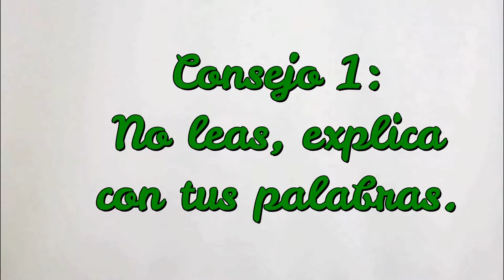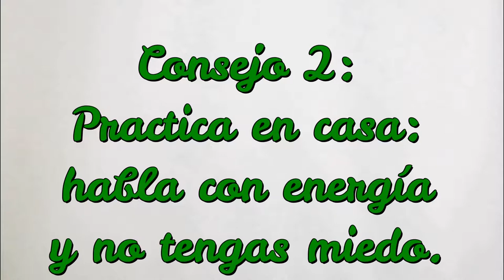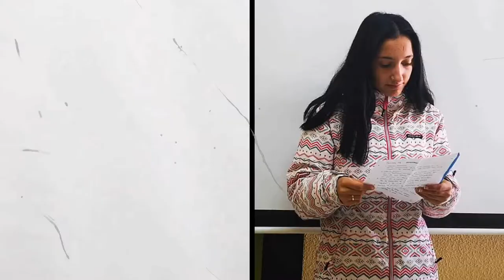Consejos para hacer una exposición oral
Algunas ideas que nuestros alumnos de 2º de FPB os ofrecen a la hora de exponer un trabajo.